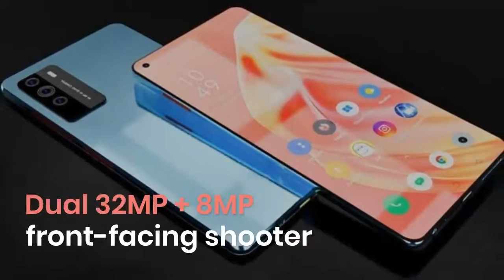Nokia X90 Pro 2022 Full Specifications, Features, Price, Release Date!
Are you ready to meet the new Nokia beast with great specs of 12GB RAM and a 7900mAh battery? Discover the full Nokia X90 Pro 2022 specs